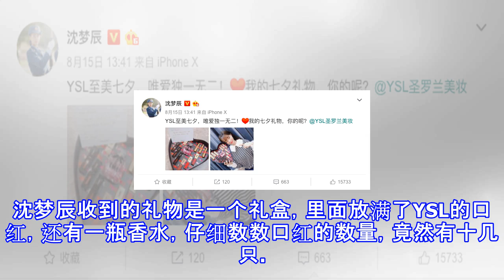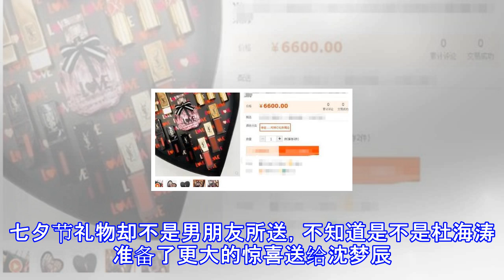沈梦辰七夕节晒礼物，可价格遭吐槽：太寒酸了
沈梦辰七夕节晒礼物，可价格遭吐槽：太寒酸了 猫眼电影 08月17日13:27 关注 确定不再关注此人吗 确定取消 今天是8月17日七夕节，不少明星纷纷在今天秀起了恩爱，林心如霍建华夫妇、霍思燕杜江夫妇、陈小春应采儿夫妇等明星夫妻纷纷在今天晒亲密合照大秀恩爱。而沈梦辰则比较特殊了，前几天早早地就晒出了自己的七夕节礼物。沈梦辰在微博上发了一张七夕礼物的照片，沈梦辰一手拿着礼物，一手指着礼物盒，满脸的沉醉，似乎这份礼物很合她的心意。沈梦辰收到的礼物是一个礼盒，里面放满了YSL的口红，还有一瓶香水，仔细数数口红的数量，竟然有十几只。随后就有网友在网络上扒出了沈梦辰这一套彩妆口红加香水礼盒的价格，高达6...